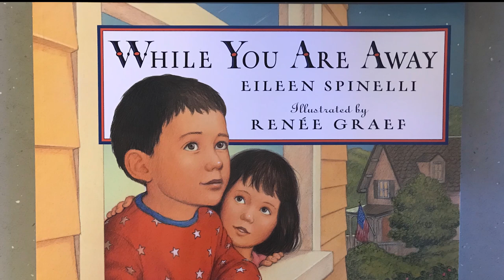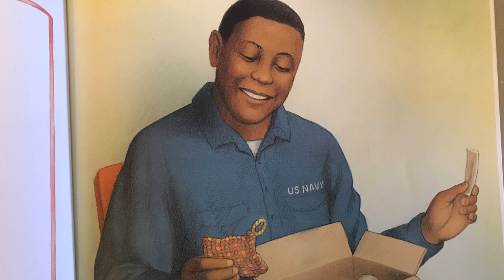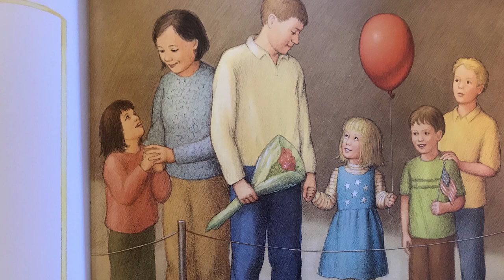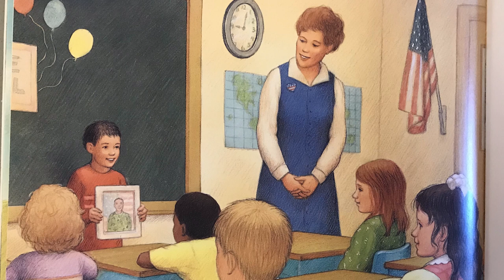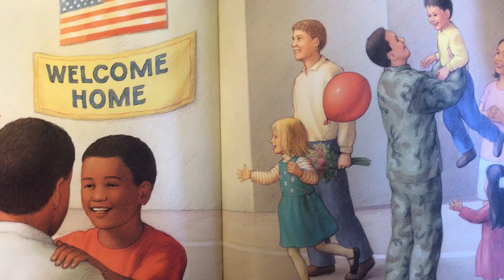"While You Are Away" Read Aloud (Veteran's Day)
Read aloud of Eileen Spinelli's "While You Are Away"